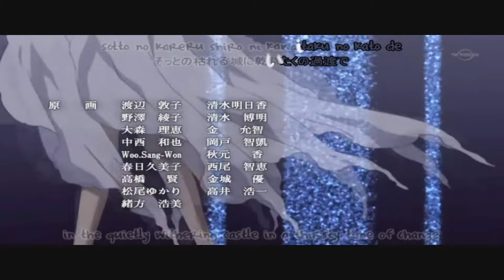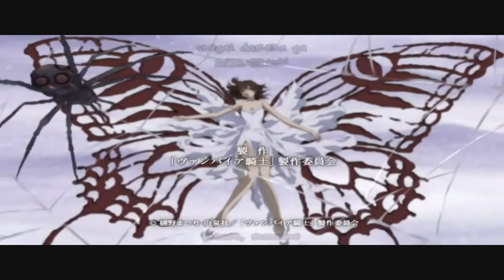vampire knight guilty ending HD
the endind of vampire knight guilty enjoy!!!